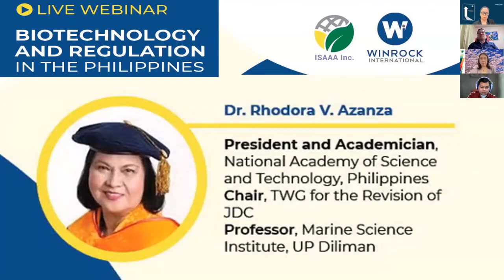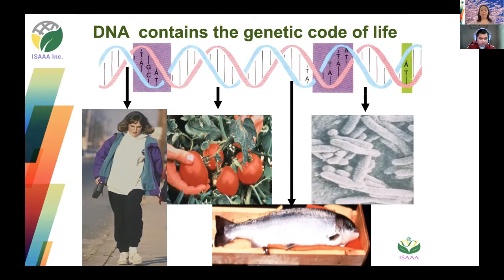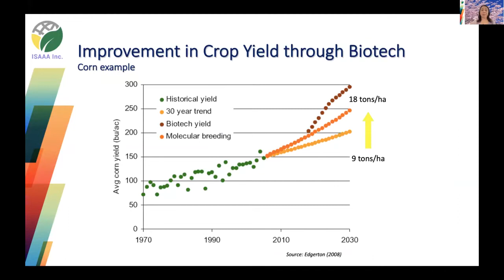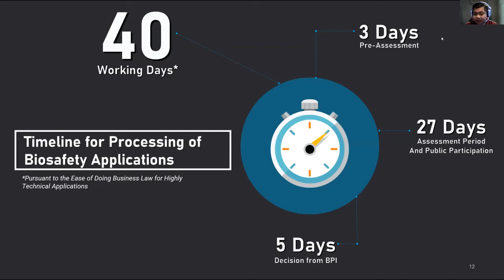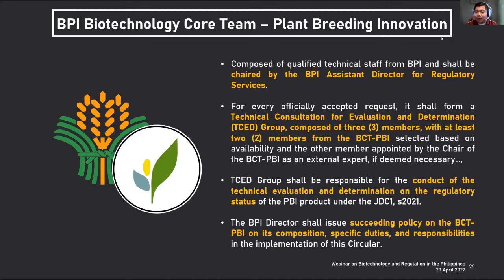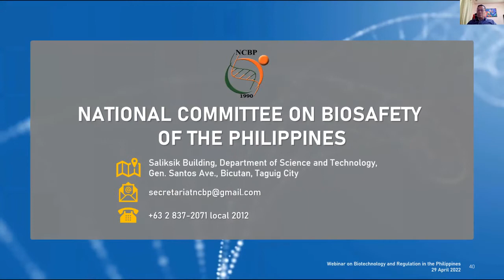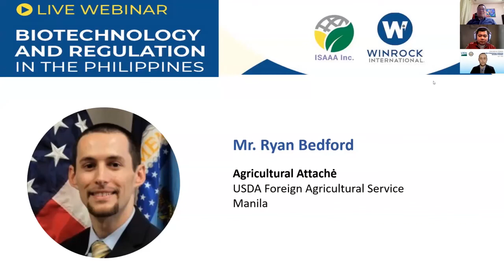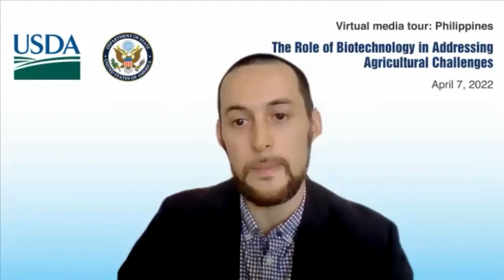Biotechnology and Regulation in the Philippines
ISAAA Inc., in partnership with Winrock International through the Boosting Food Safety in the Philippines (B-SAFE) Project, holds an online seminar titled Biotechnology and Regulation in the Philippines on April 29, 2022, at 10:00 am (GMT+8).

The webinar covers the following topics:
• global status of biotech
• biotech products, applications, and benefits in the Philippines
• the Philippine biotechnology regulatory system

This webinar is the first session in a series that aims to increase awareness of accurate, science-based information of different stakeholders about the benefits, possible risks and risk-management approaches, and regulatory system of modern biotechnologies. The first session is designed for the members of the Philippine judiciary, including justices, judges, court personnel, and lawyers. It will also be open to members of the general public who want to enrich their knowledge base about ag-biotech applications in the Philippines and recent developments on its adoption, products and benefits, and regulatory approaches. Participants will also have the opportunity to engage in virtual discussions and share relevant information and experiences with the resource persons and among themselves.